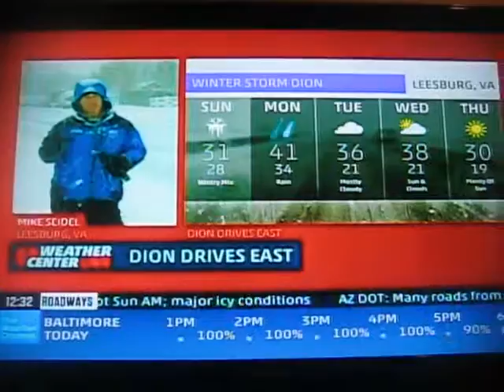The Weather Channel- winter storm coverage- December 8, 2013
Features:
Mike Sidel
Keith Carson
Kyla Grogan